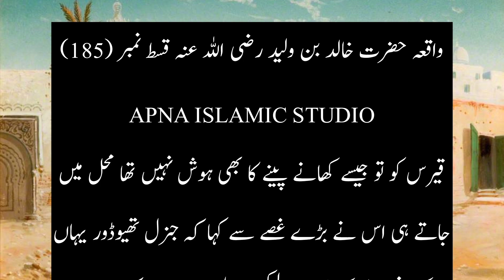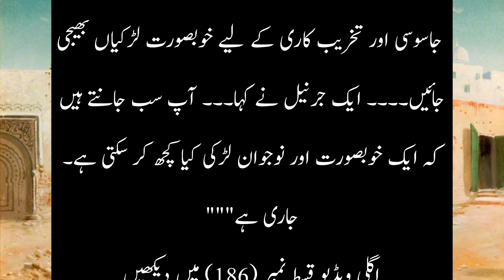Waqia Hazrat Khalid Bin Waleed (RA) Episod 185|हजरत खालिद बिन वलीद की कहानी 185|Apna Islamics Studio